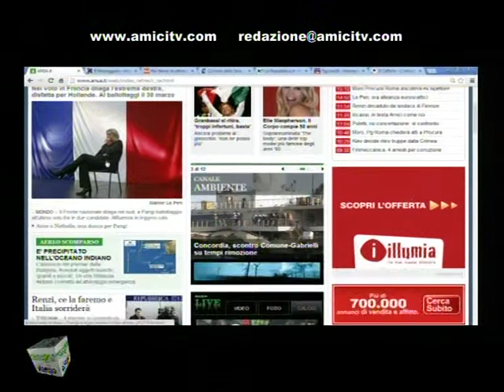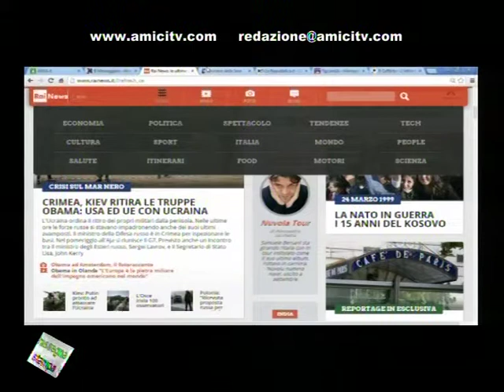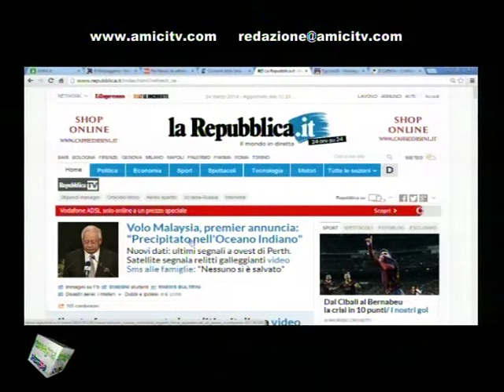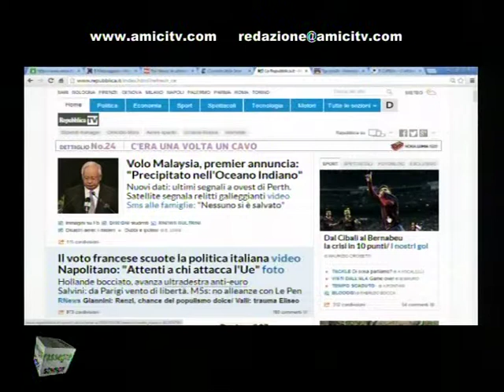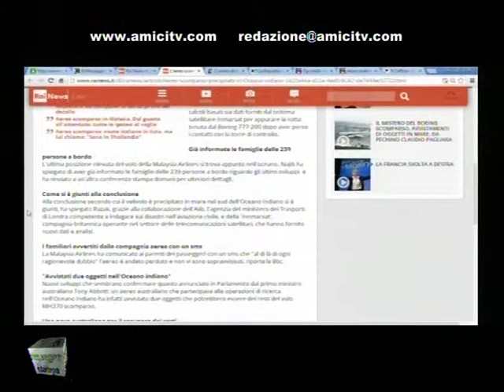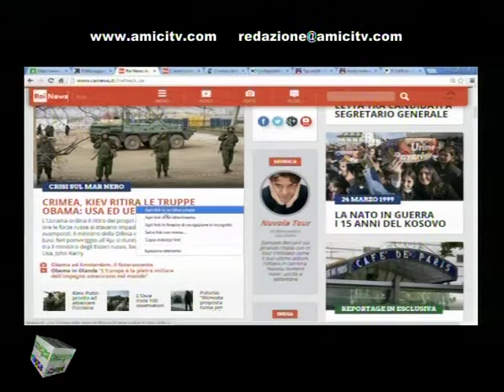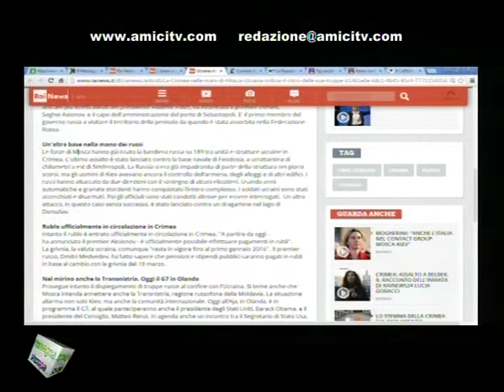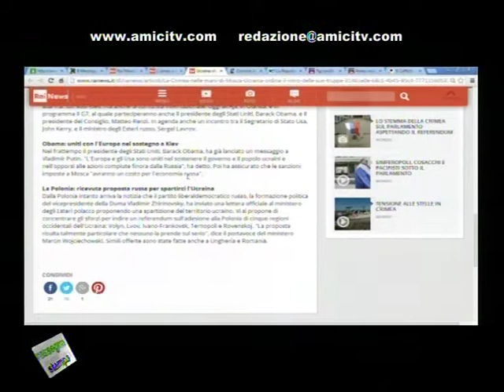PAUSA CAFFE POMERIGGIO 00251 01